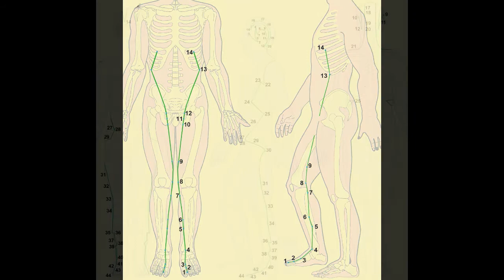Apaiser et accueillir la colère et détoxifier son corps grâce aux Makho Ho Foie-Vésicule Biliaire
Les Makho Ho correspondent aux étirements des Méridiens.
Ici je te montre comment étirer les Méridiens Foie et Vésicule Biliaire.
Etirements à pratiquer et répéter surtout pendant la saison du printemps, et ainsi soutenir le nettoyage de notre Corps et de nos organes émonctoires.

Dis moi comment ça se passe pour toi ?
Saches que ce ne sont pas les Makho Ho les plus faciles. Donc courage ! Entraine toi.

Les Makho Ho sont pour moi des gestes-médecine.
Ecoute voir ce que je te raconte là :-)